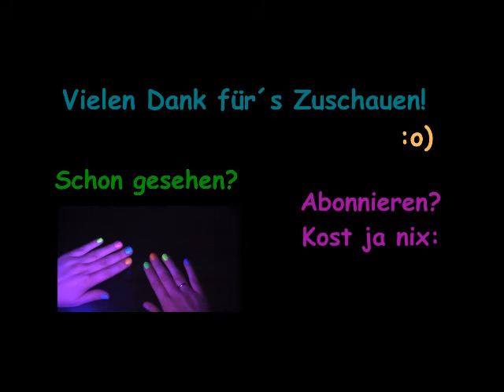Striping Tape Nail Art Tutorial - verschiedene Designs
Die Tapes habe ich hier bestellt

1. Lied: "Our Baby"
2. Lied: "School Music"
3. Lied: "Amazing Plan"
4. Lied: "Waltz of Treachery"
5. Lied: "Achaidh Cheide"

Postfach:
MissKuschi
Postfach 2201
25438 Tornesch